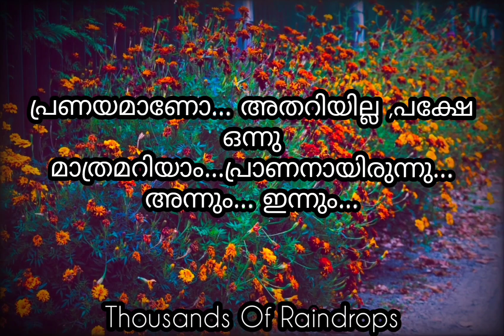പ്രാണനായിരുന്നു അന്നും ഇന്നും | Love Quotes Malayalam